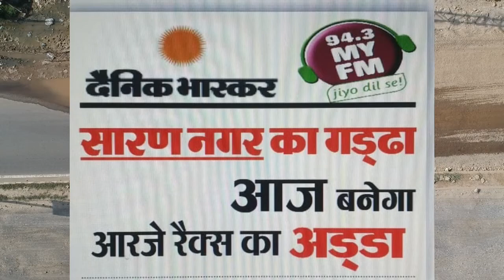Saran nagar ka gaddha aaj tha rex ka aadda